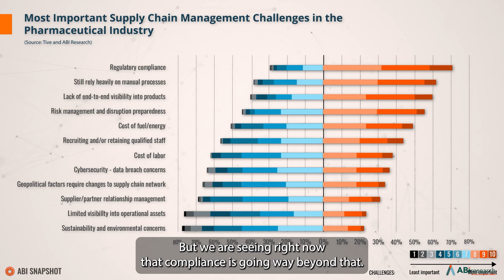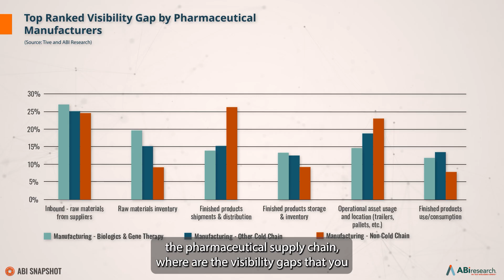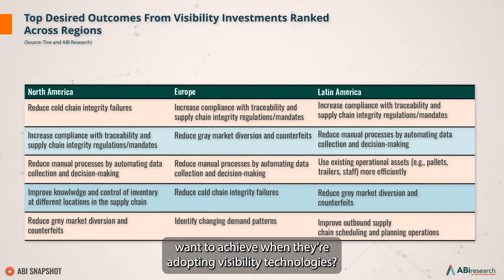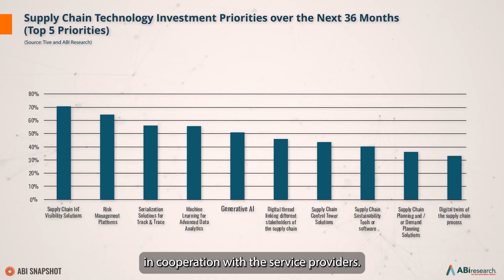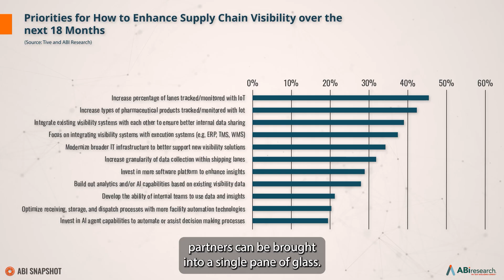Beyond Visibility: Redefining The Future of Pharma Supply Chains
👉 Download the whitepaper to explore the full survey insights.

In this ABI Research Snapshot, Tancred Taylor, Principal Analyst at ABI Research, is joined by Alex Guillen, who leads the Life Sciences division at Tive, to discuss how pharmaceutical companies are rethinking supply chain visibility to strengthen compliance, efficiency, and resilience.

Drawing on recent survey findings, the discussion explores where visibility gaps still exist across the pharma supply chain and how real-time, end-to-end data is helping organizations protect product integrity, reduce cold chain risk, and improve operational performance.

Key topics include:
- Regulatory compliance and traceability challenges in pharma
- Visibility gaps in raw materials and inbound logistics
- The role of smart labels and real-time data
- Turning visibility data into efficiency and resilience

ABI Research
ABI Research is a global technology intelligence firm uniquely positioned at the intersection of technology solution providers and end-market companies. We provide exclusive research and expert guidance to drive successful technology implementation and strategy.